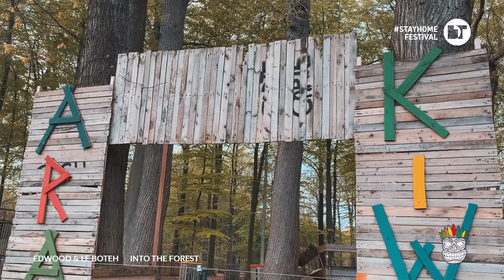Edwood & Le Boteh | Into The Forest | Belgium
Edwood & Le Boteh Into The Forest DJ set!